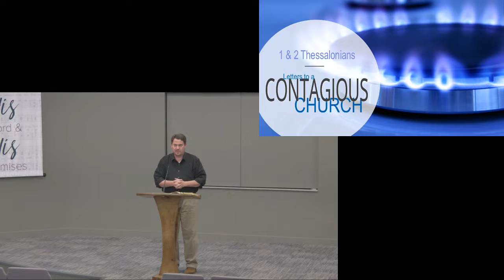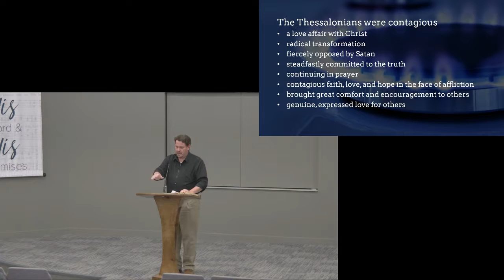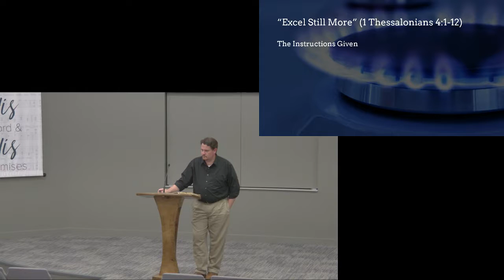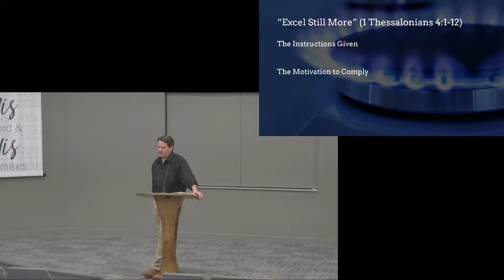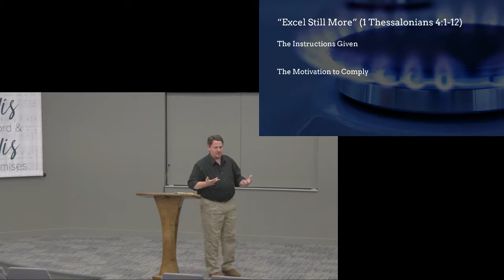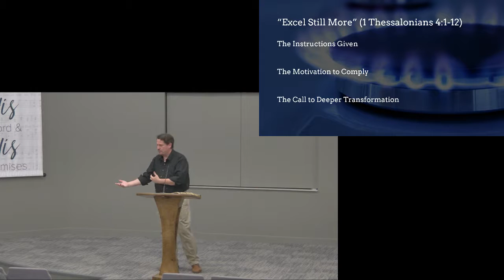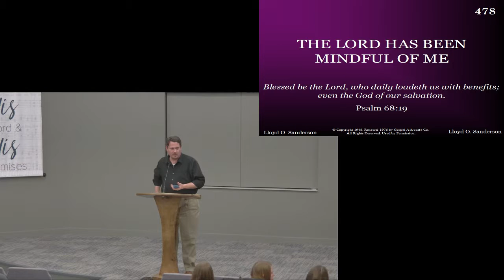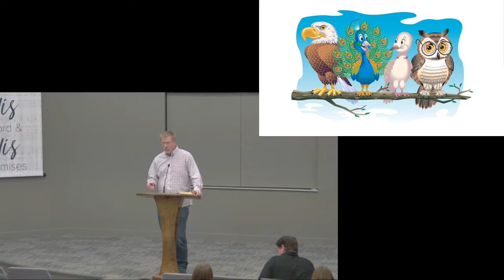Nashua Live Stream